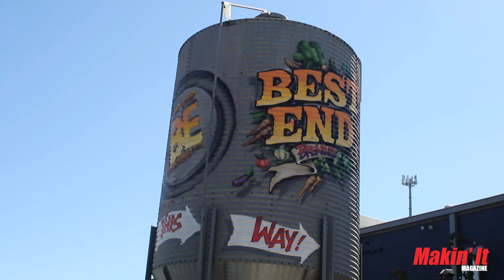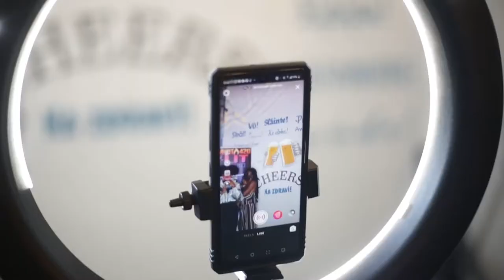Recap of @MakinItMag's 2021 Media Matters Soundstage during A3C Weekend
The Media Matters Soundstage is an annual event hosted by Makin' It Magazine during SXSW. Every year thousands of creatives, talent, and media professionals come out to network, check out new talent, and connect with the platforms driving the culture forward.

The event features Meet & Greets, Free Interviews, and Performances from a curated line-up of acts from across the country. You can't pay to get on this stage. Each year, 15 artists are booked to perform for free with some receiving free travel and hotel accommodations as well.

To ensure those acts booked for our 2020 event had a chance to showcase their talent, we rescheduled the full line up to perform at a special edition of the Media Matters Soundstage during A3C in Atlanta.

Apply to perform on the 2022 Media Matters Soundstage during SXSW